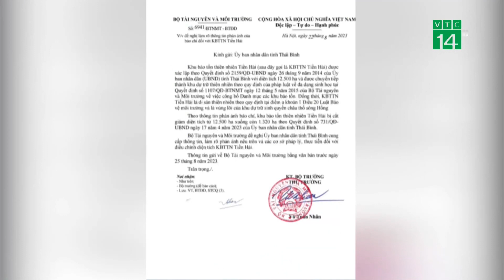Thu hẹp 90% diện tích sẽ xóa sổ Khu Bảo Tồn Tiền Hải?| VTC14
VTC14 |Rõ ràng, việc để những cánh rừng ngập mặn ở Nam Phú manh mún, chia cắt có một phần trách nhiệm không nhỏ của chính quyền địa phương. Nhưng, cũng chính điều này được đại diện Sở NNPTNT tỉnh Thái Bình nêu ra để lý giải cho việc thu hẹp diện tích Khu bảo tồn thiên nhiên đất ngập nước Tiền Hải. Với việc thu hẹp gần 90% diện tích, Khu bảo tồn có nguy cơ bị xóa sổ. Dư luận cũng đang đặt rất nhiều dấu hỏi về việc, liệu Thái Bình có đang đi ngược các nghị quyết Trung ương và công ước quốc tế.